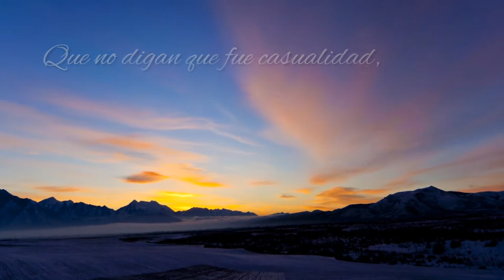El Destino - Claudia García Báez Booktrailer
Booktrailer de El Destino, de Claudia García Báez.
Editorial DONBUK 2015

Video:Clint Melander, Andy Lloyd y Denis Despair.